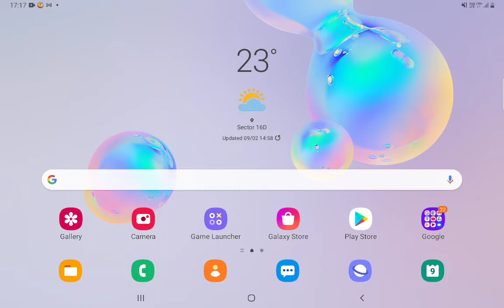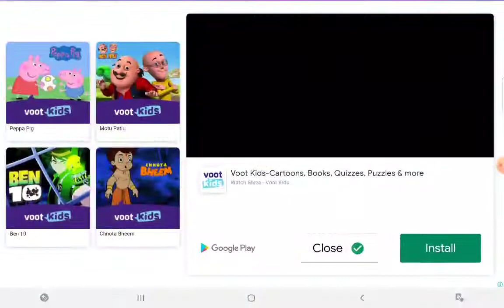Pvz 1 gameplay